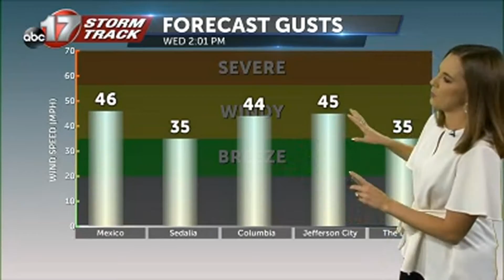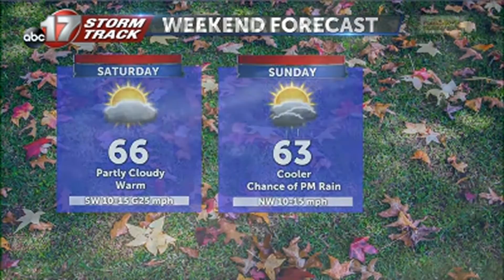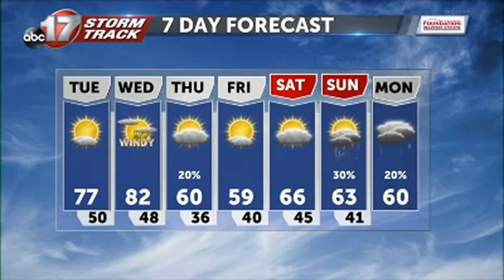Monday October 12 Evening Weather Video